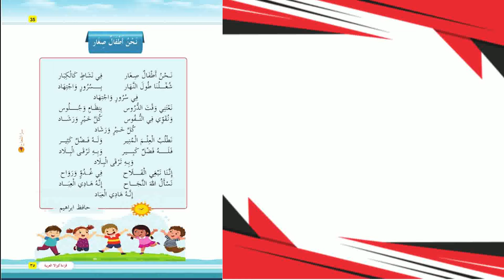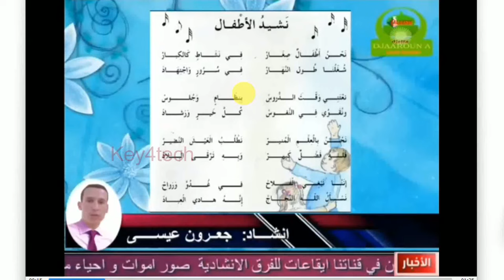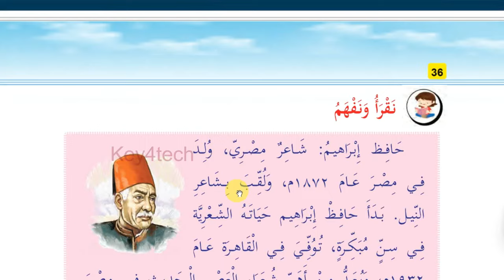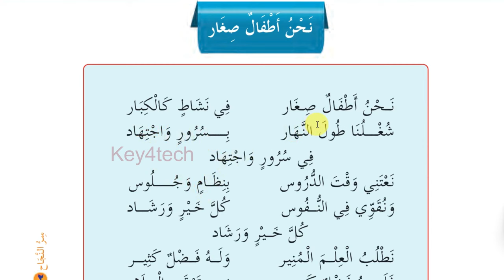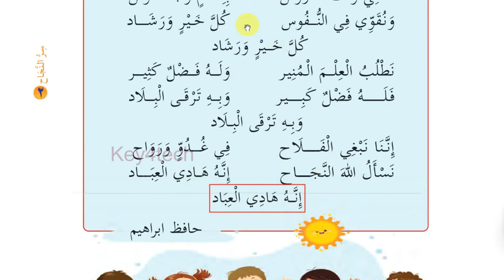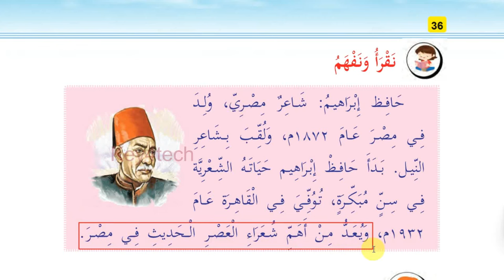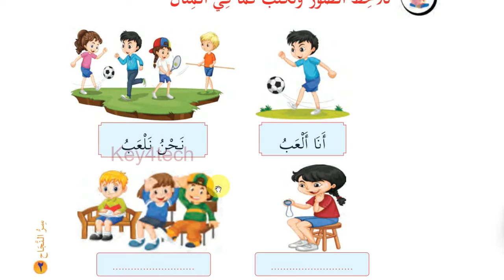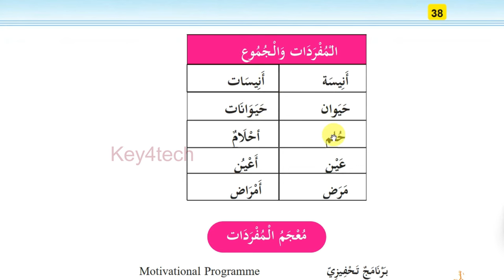Class 7 Arabic Online Class | Unit 2 Page 35 - 38 | New Text Book 2024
7 class arabic 2024